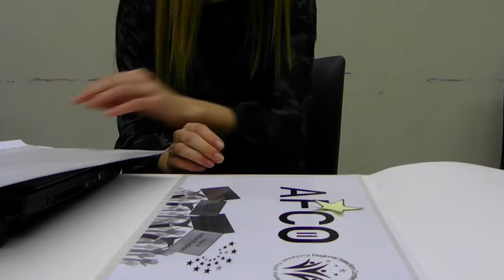Building a Better Europe | GA Day Arrasate 2015